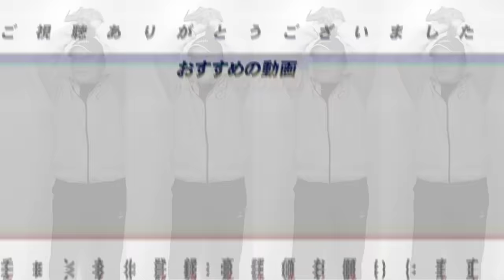【開幕オーダー予想】巨人を悩ます”右打者不足問題”楽天は、辰己の起用法について言及！開幕オーダーについて語ります【巨人・楽天編】